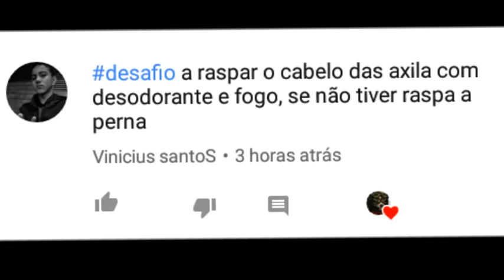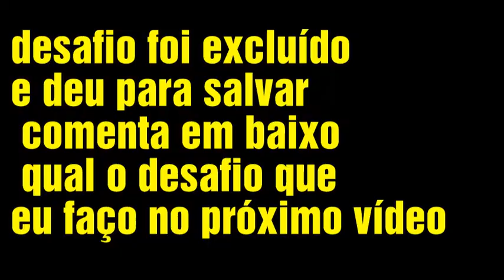DESAFIOS #2 PASSEI VERGONHA NA FRENTE TODO MUNDO